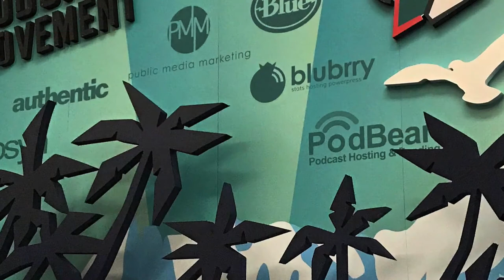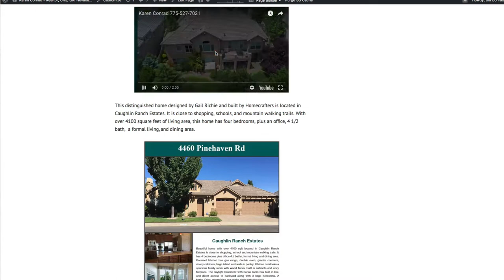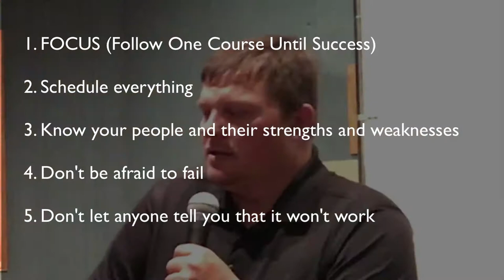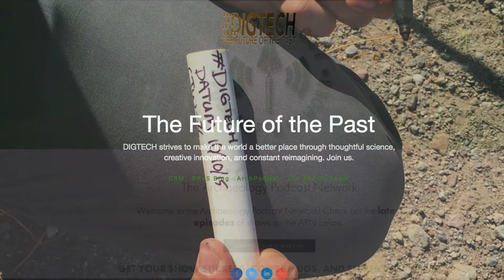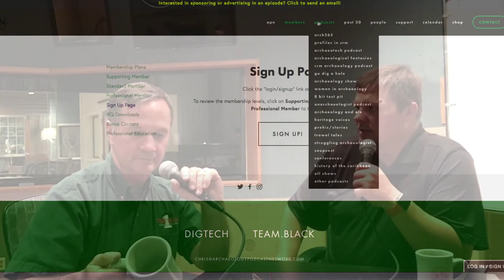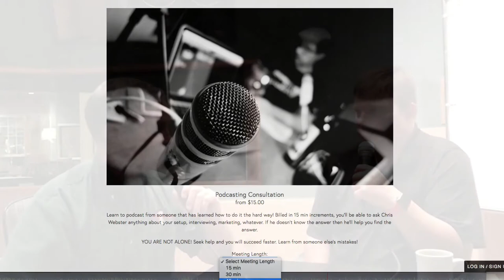269 Chris Webster Timelines Interview Reno NV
Chris is an archaeologist, author, podcaster, business owner, and archaeo-Futurist. His passion is on public education, outreach, and making commercial field archaeology more efficient - raising the quality of life for archaeological field technicians